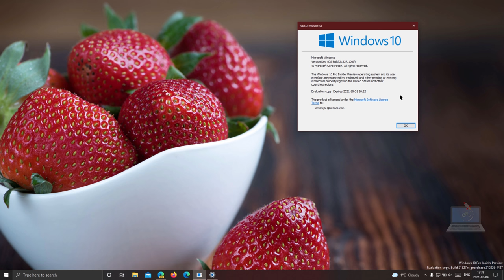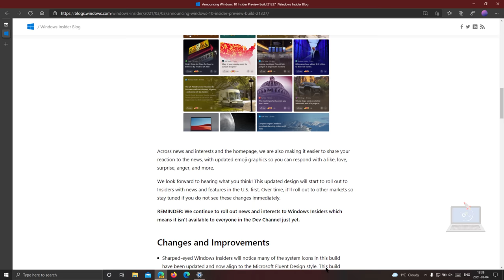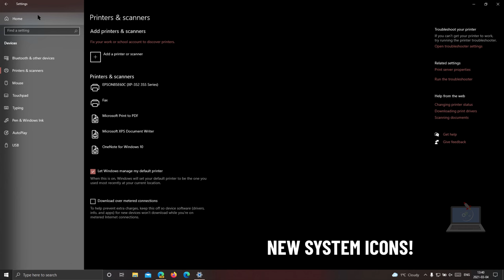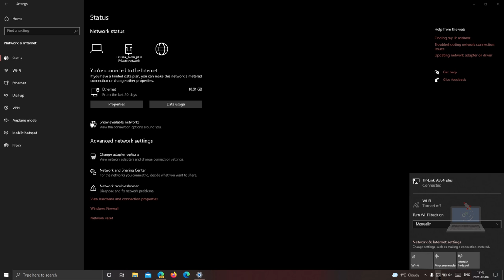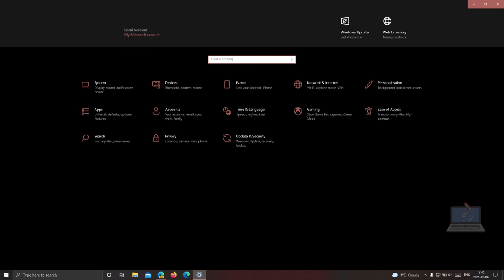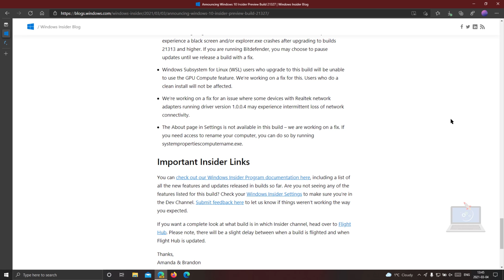Windows 10 Build 21327 - NEW SYSTEM ICONS, News & Interests Update + MORE!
It's that time of the week again! Microsoft is back with another Windows 10 Insider Preview build for those in the Dev Channel that features a couple of notable UI improvements over the last few builds. Today's build is 21327 and showcases an improved UI to the taskbar's news and interests features, as well as new Fluent Design system icons in apps like Settings and Start.

This is the first build in a while that's added any notable UI improvements, which is good to see. Microsoft wants to make the Windows UI more consistent with the big Sun Valley release coming in the fall, and updating the system icons is one thing Microsoft is doing to make that happen. So it's nice to see that these slightly rounded, cleaner looking icons are now showing up in the system.

However, these new icons aren't everywhere yet, but that's because this is a preview build and it takes time to make everything consistent with the new design.

● Sharped-eyed Windows Insiders will notice many of the system icons in this build have been updated and now align to the Microsoft Fluent Design style. This build includes a new font Segoe Fluent Icons. Areas of the OS that use the Segoe MDL2 assets such as the Start menu and Settings app will include the new icon designs which have a more rounded and simplified look and feel.
● On ARM64 devices, the default architecture for PowerShell is now x64 rather than x86.

FIXES:
● We fixed an issue impacting the reliability of Start and other modern apps in recent flights.
● We fixed an issue where a toggled key on the touch keyboard had the wrong background color when you hovered the mouse cursor or pen over it. This change is currently being rolled out to a subset of Insiders at first to help us quickly identify issues that may impact performance and reliability.
● We fixed an issue where the KANA input mode in the touch keyboard was not persisted on next launch when using the Japanese 106/109 traditional keyboard layout.
● We fixed an issue with the new “Paste as plain text” option in clipboard history where the text was cramped in some languages.
● We fixed an issue for specific clipboard content where if you click the first entry in clipboard history would paste something different than what was selected.
● We fixed an issue resulting in the emoji panel and IME candidate window drawing partially offscreen sometimes in recent flights.
● We fixed an issue that could result in a bug check with IRQL NOT LESS OR EQUAL when installing certain apps.
● We fixed an issue from recent flights that could result in login screen and DWM hangs.
● We fixed an issue where if your primary monitor uses HDR and your secondary monitors were using SDR, thumbnails for apps in the taskbar on the primary monitor would be black.
● We fixed a bug where display changes might unexpectedly cause a window to grow or shrink. This was mostly isolated to systems with monitors set to different scaling factors (DPI).
● We fixed an issue in recent flights where your PC might freeze if you rotated it while in tablet mode.
● We fixed an issue that could result in lag when using the Xbox Game Bar to record your gameplay on a monitor that was 144Hz or higher.
● We fixed an issue in recent builds that could result in stutter when playing games while using multiple monitors.
● We fixed an issue leading to erroneous notifications after each upgrade indicating new apps had been added to the Startup Apps section in Settings.
● We fixed an issue that could result in upgrades getting stuck at 88%.
● We fixed an issue resulting in errors when launching MSIX packaged desktop apps in recent Dev Channel builds.

As always, you NEED to check out the Windows Blog for the complete changelog, including a list of known issues.

As usual, you can grab today's build through Windows Update. If you're not on the Dev channel yet, you can enroll via the Windows Insider Preview tab in Settings.